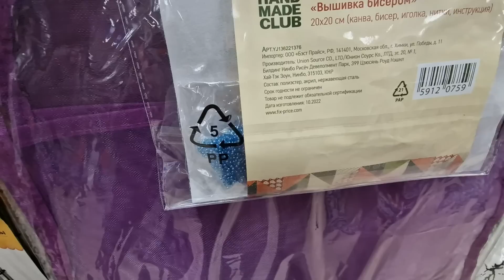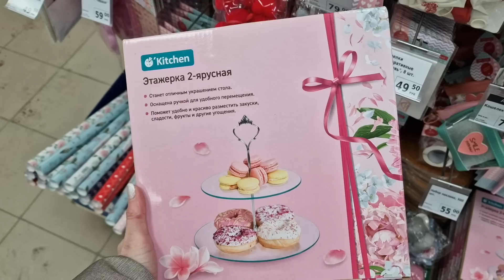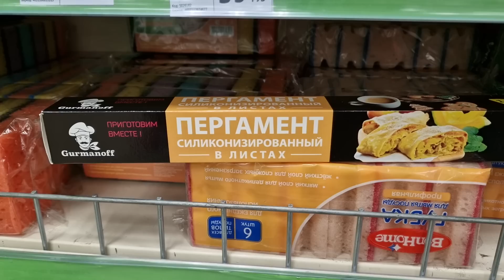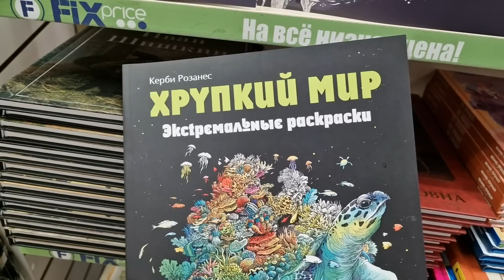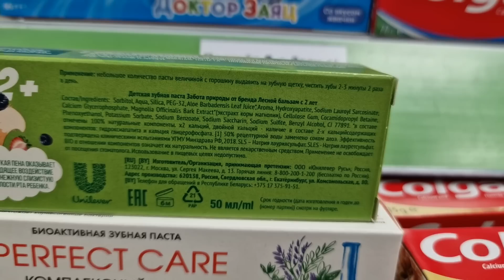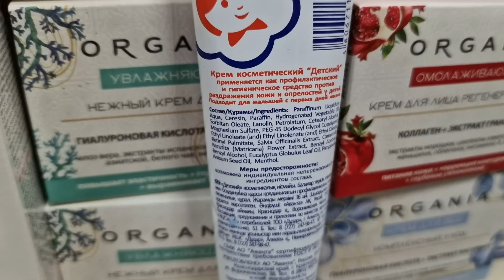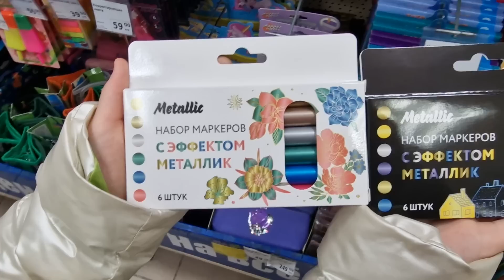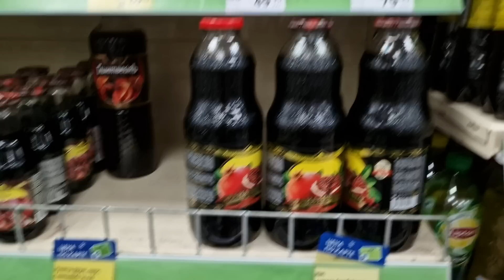ФИКС ПРАЙС ВСЕ ДЛЯ ДОМА! ВЫ ЭТО КУПИТЕ!? 💜 Фикс Прайс новинки 2023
Хозяйки оценят! в Фикс Прайс привезли новинки для дома. Товары для кухни, хранение, текстиль,  бытовую химию, канцелярию и другие мелочи. Без покупки не уйти.